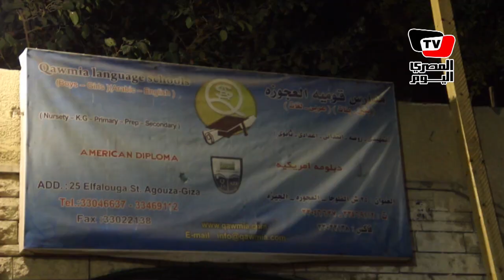بدء عملية فرز الأصوات بإحدى لجان العجوزة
تصوير: ندى عمرو، سحر عربي